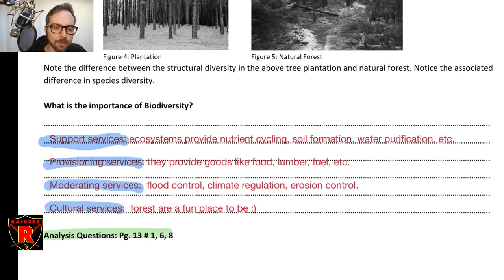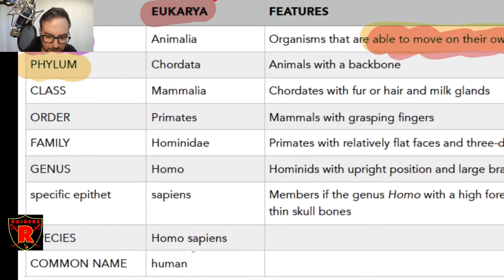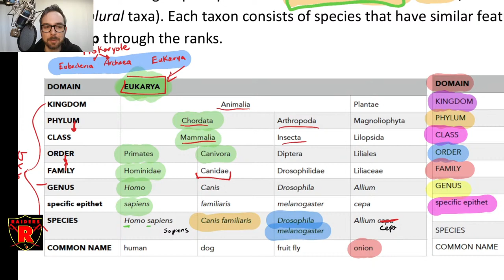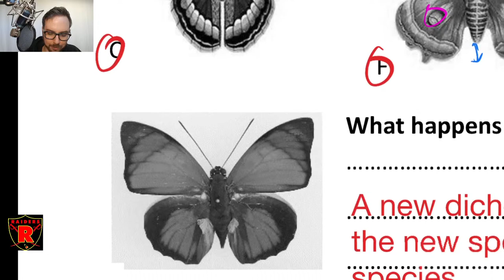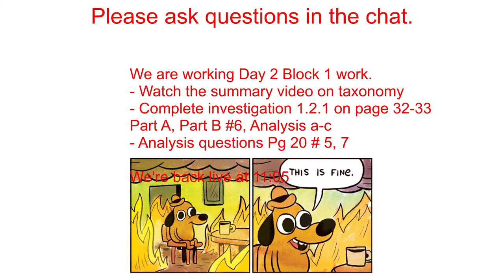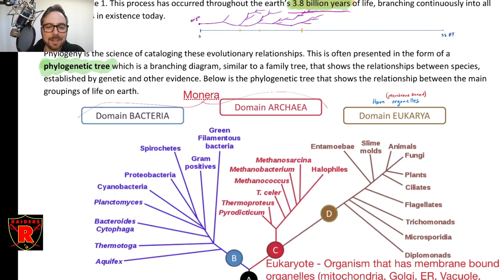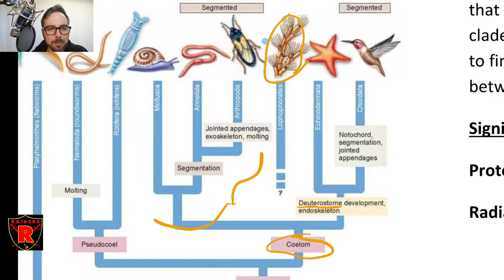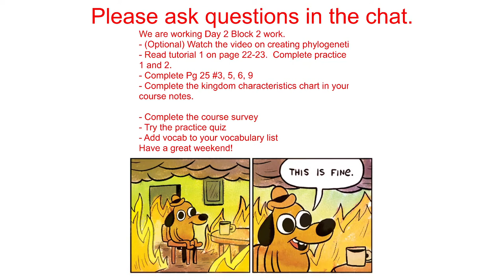SBI3UI-06 Q4 2021 Day 2 Livestream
In this livestream we will review the tasks for day 2.